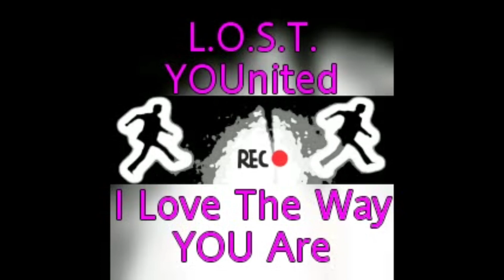L.😎.S.T. Y🤗United 🫂 ➡️ "I L😘VE 💖 THE WAY 👉 Y🥰U ARE" 😇 👽 THANK Y😉US !!! 💐😀✌️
🙋‍♂️ ➡️ This Clip 🎞️ Is A 😇 BIG 🗣️ 📣 Shout-Out 2️⃣ All Our Lovely 💖 ➕ 🆒 SUBS 🧑‍💼🕵️🧑‍🚀👨‍🎨👰👼🧛👨‍💻🧓🧑‍🦱🧑‍💼👨‍🎨👨‍🏫 Worldwide! 🌐 👨‍🎤 😉

🤗 THANK Y😀U All 😇 4️⃣ Your BIG 🥰 Love 💝 ➕ Great🥇Support! 👨‍💻 💐 😏

😍 WE L🥰VE Y😘U !!! 😁 THANK Y😀U !!! 🌻 🤗

🚸 Stay Y😎United! ☮️

💡➡️ This 🆒 & Lovely 💝 Clip 🎞️ Is Taken From The 🆕 🔝 Album/Playlist ↔️ "BLUE" 🔵 💁‍♂️ 😉